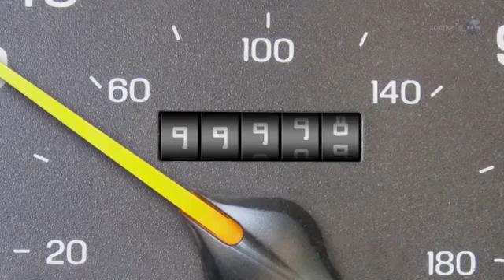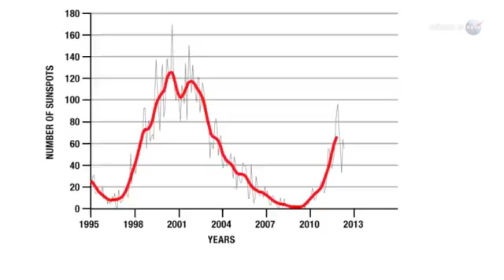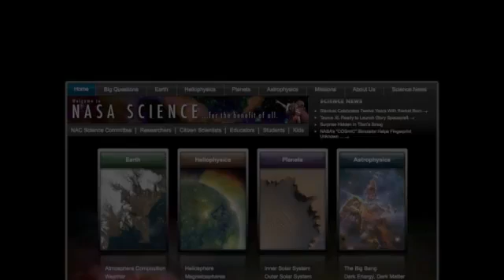Why the World Didn't End Yesterday YouTube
Cơ quan vũ trụ Mỹ NASA tự tin "tận thế" sẽ không xảy ra vào ngày 21.12 đến nỗi họ vừa công bố một đoạn video 10 ngày trước thời điểm mà không ít người cho là "tận thế". Đoạn video mang tên "Vì sao hôm qua không tận thế?"

Đưa ra từng quan điểm được cho là "bí ẩn" quanh sự kết thúc của lịch Maya, các chuyên gia vũ trụ bác bỏ mọi ý kiến cho rằng Mặt trời sẽ rọi vào bầu khí quyển hay một hành tinh lạ sẽ va vào Trái đất.

Các nhà khoa học của NASA dường như rất chắc chắn rằng cuộc sống vẫn tiếp diễn trên đoạn video lẽ ra được công bố vào ngày 22.12 nhưng đã được tiết lộ sớm 10 ngày.

"Nếu bạn xem video này thì có nghĩa là... thế giới không chấm dứt vào ngày hôm qua" -- lời bình luận được đưa ra ngay đầu đoạn phim.

Lời tiên tri về ngày tận thế được dựa trên việc hiểu lịch Maya cổ và cho rằng thế giới sẽ chấm dứt vào ngày 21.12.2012.

Vào thời điểm "0 giờ" đang tới gần, có nhiều giả thuyết được đưa ra về việc Trái đất sẽ diệt vong như thế nào, nhưng tất cả đều được đoạn phim của NASA bác bỏ.

Một giả thuyết cho rằng Nibiru, một hành tinh do người Sumaria cổ phát hiện ra, sẽ va vào Trái đất vào ngày 21.12 khiến không còn ai sống sót. Tuy nhiên các nhà khoa học cho rằng không có hành tinh nào như vậy.

Thực tế, đoạn video của NASA cho rằng các giả thuyết về tận thế được dựa trên sự hiểu biết sai lầm.

Tiến sĩ John Carlson, giám đốc trung tâm Cổ thiên văn học cho biết thực tế lịch của Maya không chấm dứt vào ngày 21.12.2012.

"Không hề có nhà tiên tri Maya nào dự báo tận thế" -- Tiến sĩ Carson -- người đã nghiên cứu hiện tượng 2012 từ 35 năm nay cho biết -- "Khái niệm về thời gian mà người Maya sử dụng hơn hẳn các nhà thiên văn hiện đại".

"Theo khoa học của chúng tôi, vụ nổi Big Bang xảy ra 13,7 tỉ năm trước nhưng có những ngày ghi lại được tìm thấy ở khu phế tích của người Maya lại xa hàng tỉ tỉ lần trước đó.

Giải thích rằng lịch của người Maya giống như đồng hồ đo km của một chiếc xe hơi, tiến sĩ Carlson cho biết trong đoạn phim rằng lịch này đơn giản chỉ "xoay lại từ đầu" khi nó tới một điểm được thiết kế để tự lặp lại.

"Việc lặp lại này là mấu chốt của hiện tượng 2012" -- tiến sĩ Carlson nói -- Theo thuyết thần học của Maya, thế giới đã được tạo ra 5.125 năm trước vào một ngày có thể là 11 tháng 8 năm 3114 trước công nguyên.

"Từ ngày đó,13 vòng đang trôi qua và gần tới số 0 nhưng không có lời tiên tri về hủy diệt nào khớp với thời điểm này".

Một học thuyết khác cho rằng từ trường Trái đất sẽ đảo ngược, tạo ra những hậu quả khốc liệt như bão mạnh và tất cả hệ thống liên lạc điện tử sẽ bị hỏng.

Một số người tin rằng Trái đất đang bay tới gần một hố đen ở trung tâm dải Ngân hà và sẽ bị hút vào trong.

Đồng ý với quan điểm của tiến sĩ Carlson, tiến sĩ Don Yeomans, người đứng đầu Chương trình vật thể cận Trái đất của NASA, cho biết không có thiên thạch hay hành tinh nào sắp va chạm với Trái đất. Thực ra, nếu có hành tinh nào sẽ phá hủy chúng ta vào tuần sau thì chúng đã xuất hiện như một chấm đỏ trên bầu trời rồi.

Một chuyên gia khác của NASA là Lika Guhathakurta cũng bác bỏ ý kiến cho rằng Mặt trời cũng là một hiểm họa. "Hiện tại Mặt trời đang tiến gần đỉnh điểm của chu kỳ hoạt động 11 năm nhưng đây là chu kỳ yếu nhất trong vòng 50 năm qua" -- chuyên gia Guhathakurta nói.

Tuy nhiên, mặc dù có video trên, những thảm họa gần đây, bao gồm động đất ở Nhật Bản, cũng như sự lo lắng về bệnh dịch, kinh tế..., đang tạo nên một nỗi sợ hãi mà đối với một số người là điềm báo của "tận thế".